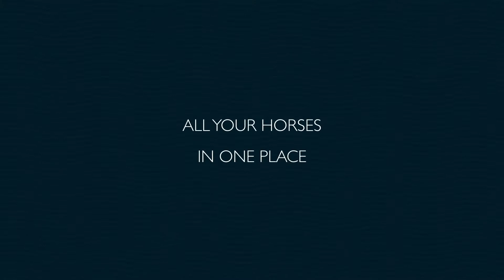The Racing Manager – Branding and project launch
The Racing Manager came to us with a simple idea – to revolutionise horse racing. We helped build the brand from inception into the most progressive force in racing.

With ambitious growth plans and a diverse market, we needed to design a brand that was flexible across applications, able to scale globally but also features localised content.

One of the biggest challenges was serving the existing older demographic while opening up the horse racing experience to a new, younger and digitally focussed generation.

We needed to create a brand that captured the excitement of attending a race and owning a horse but take it to the masses. The only way to do this is by translating the experience through new digital channels. This meant that every touchpoint had to not only be considered but maximised.

Horse racing people don’t just like racing, they’re obsessed with it down to the minutiae. This led us to a solution that took the horses galloping movement and abstracted it to a more abstract form to create both a dynamic logo and brand mechanism that was not only aesthetically pleasing but felt true to the excitement of the sport. It’s this mark and its translation into a brand mechanism that truly brings The Racing Manager to life.